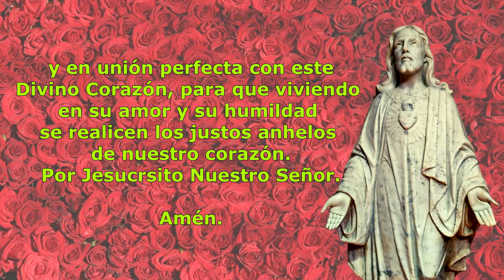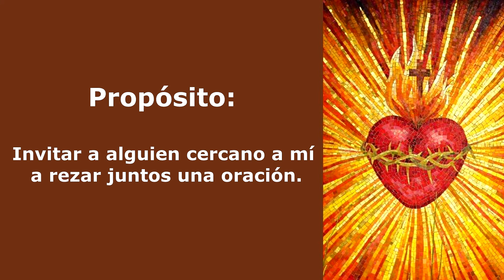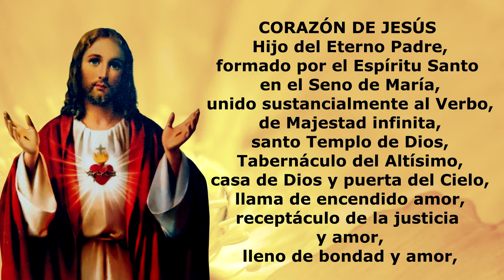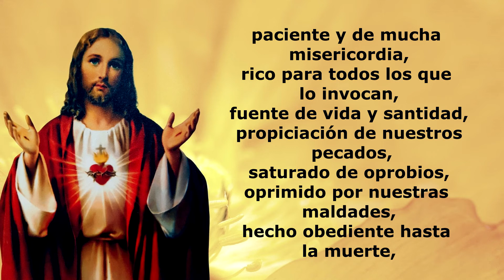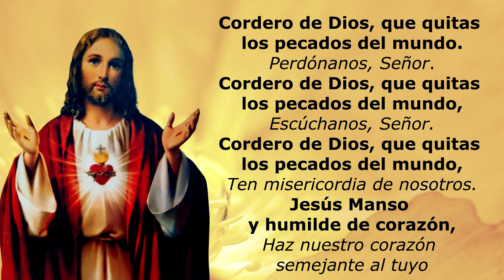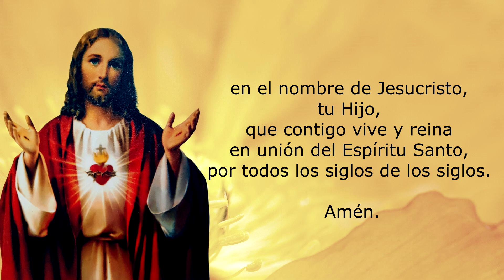Día 8 Corazón de Jesús, lleno de bondad y de amor - Consagración al Sagrado Corazón de Jesús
Con las reflexiones del Papa San Juan Pablo II